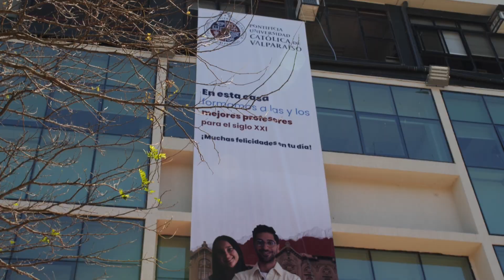Revive las celebraciones del Día del Profesor en la PUCV